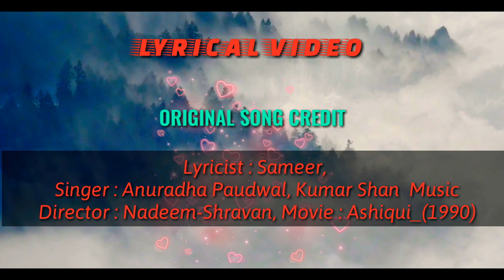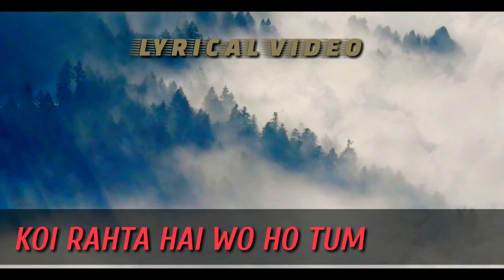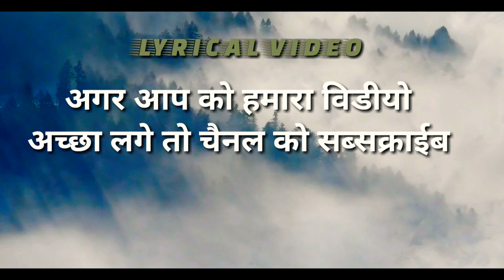Valentine Special : Nazar Ke Samne | Cover | Swatantra Mishra | Musical Heartbeat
Hello friends I'm back with my new song .I hope you will love it.

Lyricist : Sameer, Singer : Anuradha Paudwal - Kumar Sanu, Music Director : Nadeem - Shravan, Movie : Aashiqui (1990)

Cover : Swatantra Mishra
Audio Mixing & Mastering : Nitesh Chauhan
Audio recording : Navrang sangeet samiti
Audio recorded By : Ishu , Abhi

                  More Songs

                          Your quarry

Nazar ke samne Jigar ke pass
Nazar ke samne cover
old song new version
Nazar ke samne Unplugged
valentine's day special song